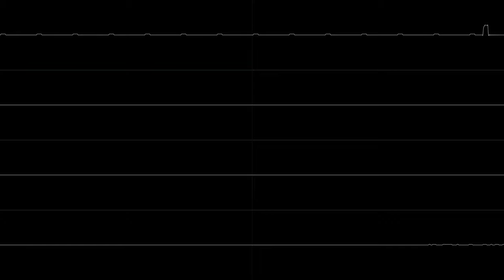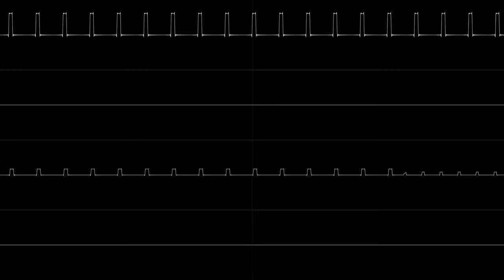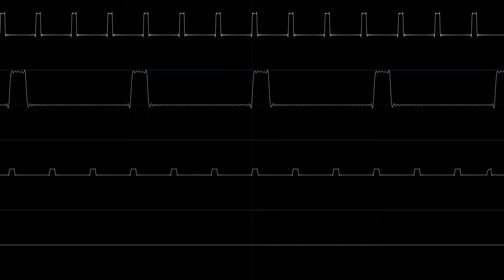ZirCommodore (A Fairchild VES 2x-anniversary cover of Sophie Fay's "FamiCommodore") Module Version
Description WIP:

This is the module version of my limit-pushing double-anniversary Fairchild Channel F cover of Sophie Fay's FamiCommodore. This cover celebrates the 45th anniversary of the Channel F, and the 5th anniversary of FamiCommodore itself, as well as remembering the 10th anniversary of the death of the black inventor of the Channel F who was one of the few black engineers in the 1970s tech field. FamiCommodore's official anniversary was February 18th 2021 (I uploaded this video on January 22nd, 2021),  and February is Black History Month, making this cover a symbolic endeavor.
When compiled, it pushes the limits of SleizsaTrio, a player that already pushes the limits of the Channel F with its 1.77-2Mhz CPU and 64 bytes of RAM, plus highly-limited beeper.

In compilation I used a duty cycle of $40 (the safe and also 8khz-whine-free limit, which is 64% width) for the first channel, then the default $20 (32%) for the second channel (the bass), and the third channel (arps) used $10 (16%, producing a similar sound to the arps in FADE's OPL3 cover. Also Oscii Boy's Octode2K15 ZX Beeper cover's arps did this too.)
SleizsaTrio does not do volume, so this is why the beginning of the compiled version sounds like it does. I also pushed the pitch range limits. In addition, the cover uses Speed 1 with a tempo of 448, and also does not use channel 3's noise mode, instead just opting for the proper kick and hihat drums that are on XM channel 4 to give more melody spiff. I used a version of SleizsaTrio that supported 62KiB output binaries so that I could safely compile the song given the XM's size of 45KiB, so to be safe I compiled the binary at the maximum size of 62KiB.
No MIDIslapping was done here, and had I tried doing that, the results would have been disastrous.
Basically when compiled this port of FamiCommodore works by the skin of its teeth, while pushing the Channel F to the extreme. A system with a 1.77mhz-2MHz CPU, 64 bytes of RAM, and a beeper only able to do 3 frequencies of 50% square. SleizsaTrio is based on Zilogat0r's Squeeker, a ZX Beeper engine. The ZX Beeper is not nearly as limited as the Channel F's so it's a crazy feat. Also the song doesn't heavily use pin pulses, only using the thin 16% pulse width for the arps. Note that SleizsaTrio doesn't allow mid-song changes in duty cycle, instead one sets them before compiling. My decision not to use Channel 3's noise mode for drums gave me more melody room than the Doric original, which did fake C64-type swaps between N163 and APU2 noise on the bass. That isn't done here, and that makes this able to stand on its own in terms of arrangement. This can be seen in the video of the uncompiled module, where at some points everything fires at once in a way impossible to do with Channel 3 noise even if the bass channel were channel 3.  This rearrangement makes it even more special given the limits.

In total, the limits pushed are duty cycle, speed 1+high tempo, file size, pitch range, channel real-estate, CPU, RAM, and only using the more-realistic (proper kick and hi-hat instead of plain noise) drums not on melody channels in a way that also gives extra melody channel beef. It truly is an impressive feat to see FamiCommodore ported to pretty much the worst platform.

Rendered with nyanpasu64's Corrscope